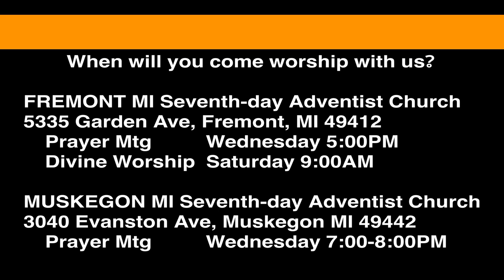1 Samuel 26:1-6 Saul Pursues David Again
The Ziphites are determined to get a pay off from Saul. They tell him David is near and Saul brings the troops and pursues David yet again.